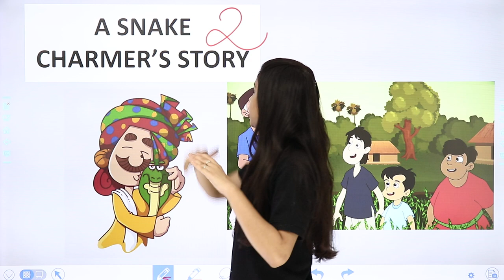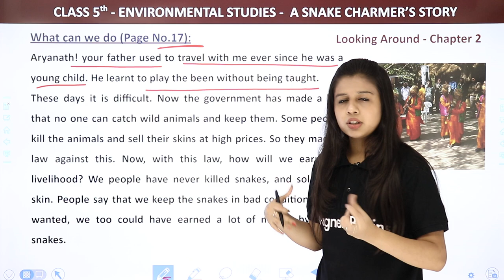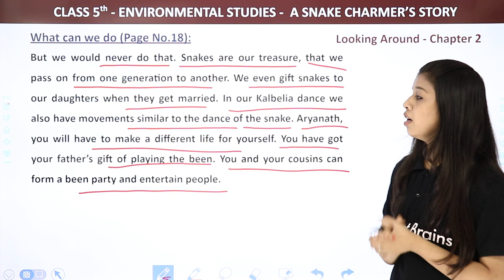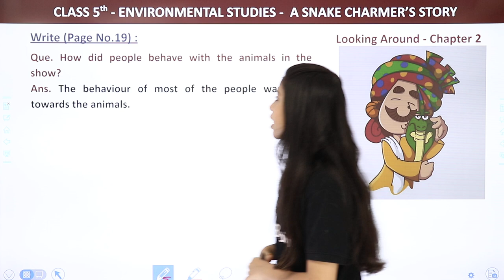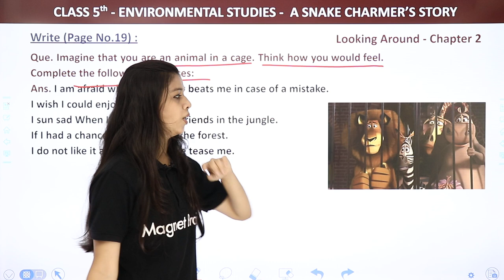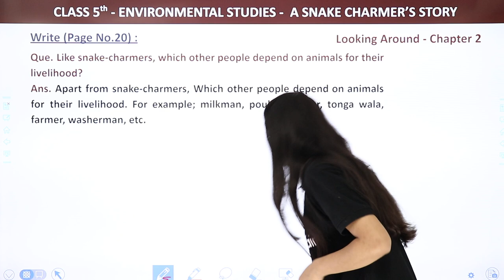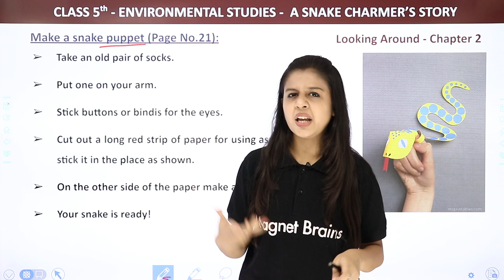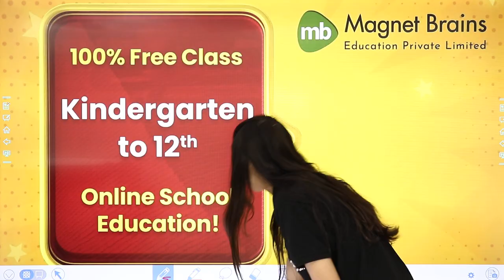Class 5 EVS Chapter 2 | A Snake Charmer's Story - What Can We Do? | Class 5 EVS NCERT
✔️ Class: 5th
✔️ Subject: Environmental Studies
✔️ Chapter:  A Snake Charmer’s Story
✔️ Topic Name: What can we do
✔️ Topics Covered in This Video: Class 5 EVS Chapter 2 | A Snake Charmer's Story - What Can We Do? | Class 5 EVS NCERT